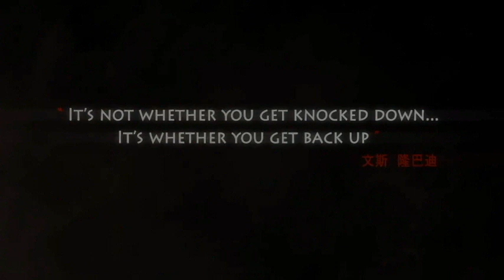HOYCO PRODUCTIONS - ATLANTIC WARRIORS MMA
PRESENTS
                                        LIVE MMA
                       LORD BEAVERBROOK RINK